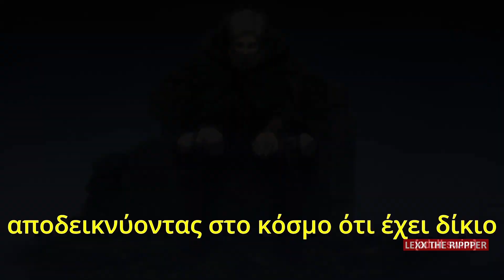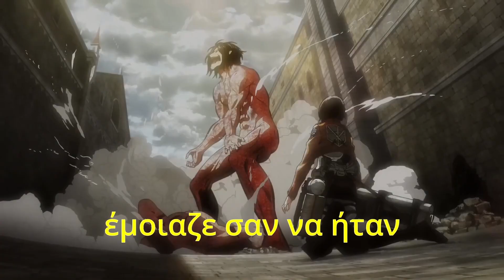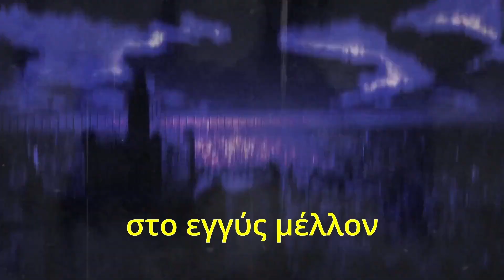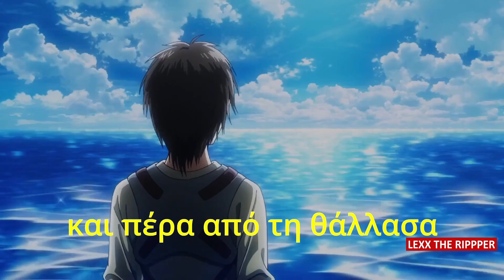Attack On Titan: Η Ανθρωπότητα Βλέπει Μέχρι Εκεί Που Της Επιτρέπουν Τα Μάτια Της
Όπου λέω Άρμαν εννοώ Άρμιν και όπου λέω, εννοώ isayama όχι Araki

Αφιέρωση στο Attack On Titan
λίγα λόγια για τους χαρακτήρες του σόου
σχολιασμός και ανάλυση για τη φιλοσοφία  τους και την θέση τους στο σόου
ορισμός του πνεύματος του σόου